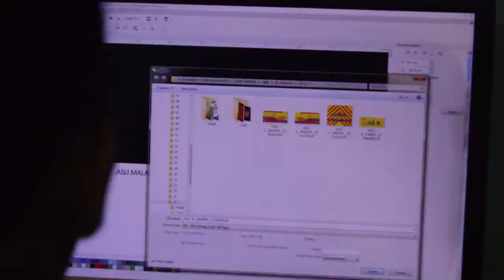Car Branding Mobil Ambulance